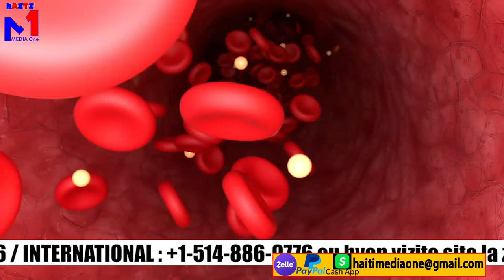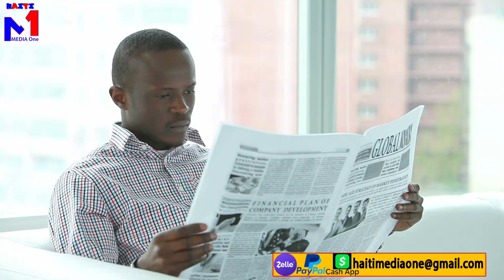Komisè Muscadin fenk fizye yon gwo bandi vilaj de dye, Izo fache mezanmi. Operasyon san kanpe